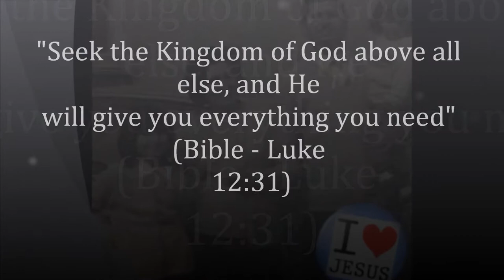Tanja Stankovic - THANK YOU LORD